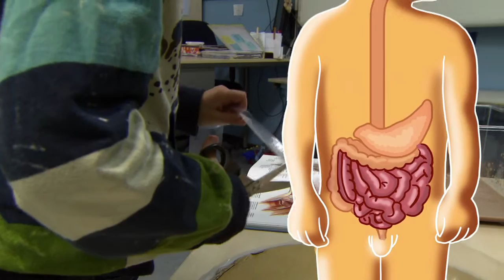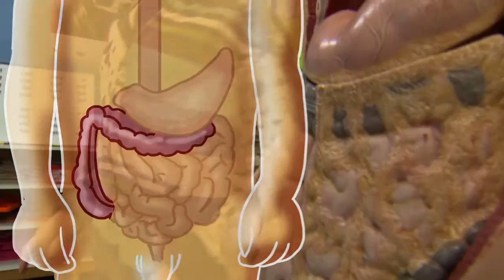Professor Tijmen: Spijsvertering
Hoe zit het ook alweer met poep en hoe wordt het in je lichaam gemaakt?

Professor Tijmen (7) legt het uit!
Productie: Uitgeverij Nanda

Animatie: Silly Productions
Eindredactie: Jan-Willem Bult